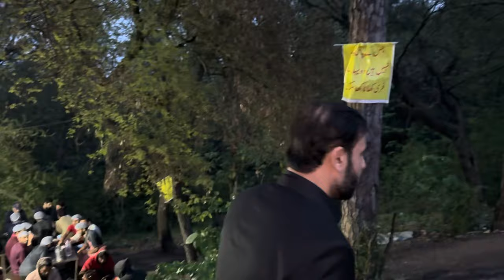16th Ramzan | Special Iftari With Special Kid | Tahir Khan Ramzan Daily Vlogs | TKR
Special Iftari With Young Qari Shb…